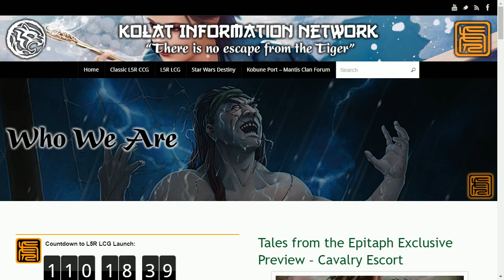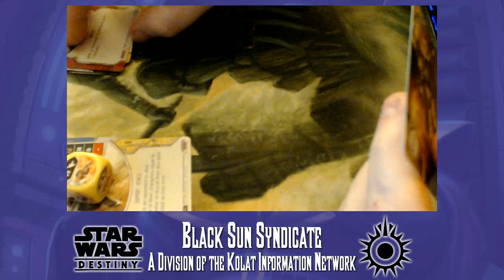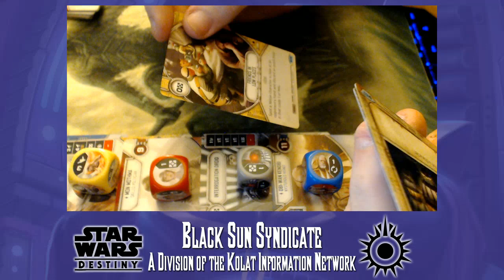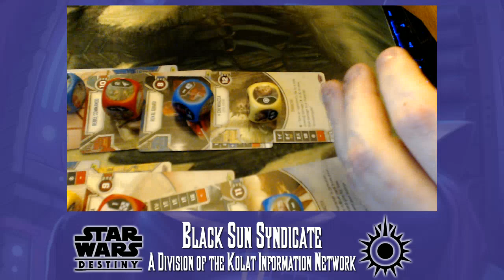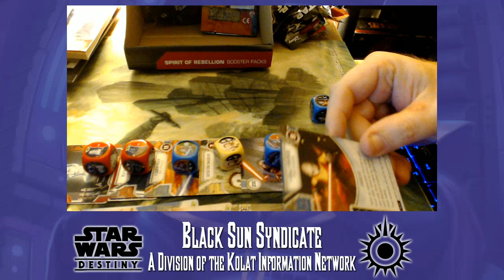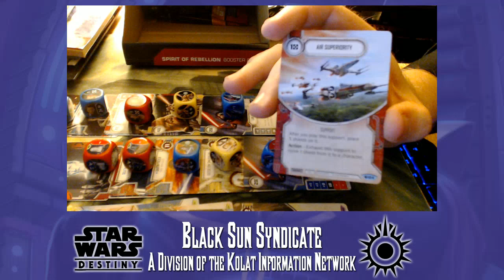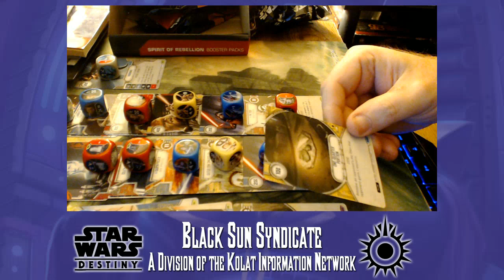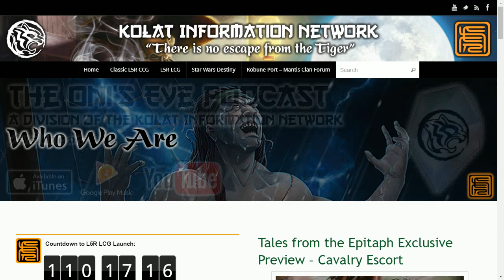Spirit of Rebellion Box Opening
The Black Sun Syndicate has intercepted a box of the Spirit of Rebellion set to open and discuss.